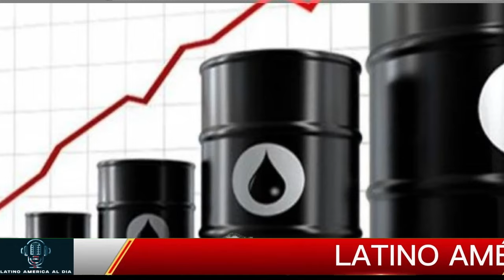🔴GRAN IMPULSO- TRUMP NOTICIAS HOY 17 AUGUST 2024 NEWS TODAY DONALD TRUMP EEUU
latest venezuela news today 17 AGOSTO 2024,
news last minute today 17 AGOSTO 2024,
last news 17 AGOSTO 2024,
latest news from venezuela live 17 AGOSTO 2024,
Noticias De EEUU Hoy 17 AGOSTO 2024,
latinoamerica al dia,noticias telemundo de hoy,noticias hoy 17 de AGOSTO 2024,trump,meidas touch.